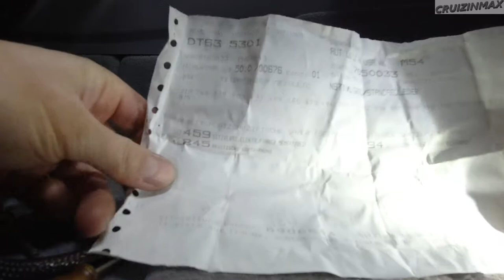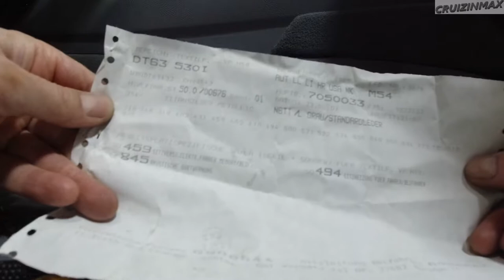BMW 530i E39 power seat not working or twisting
2002 BMW 530i premium

Fixing a not fully functional seat.